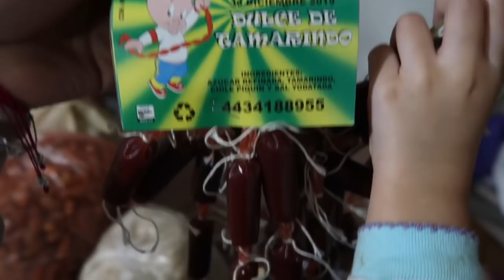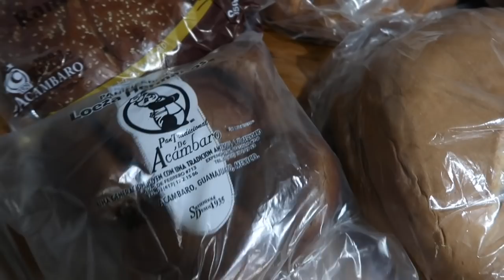LO QUE NOS TRAJERON DE GUANAJUATO! MIRA TODO esto cocitas de Mexico 🇲🇽😯VLOG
Les muestro lo que nos trajeron de guanajuato Mexico ..

Tanbien cosine las mojarras secas que nos trajeron y ami esposo si le gustaron mucho.

💞Videos disposables 💞

GRASIAS POR PASAR POR AQUI, Y RECUERDEN QUE NOS VEREMOS EN EL SIGUIENTE VIDEO SALUDITOS.